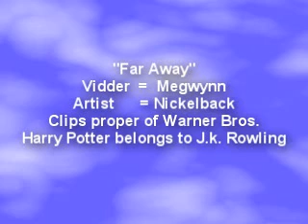Far Away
Some cool things I noticed after I made the vid:

-When Ron uncovers his ears (golden egg scene), he says bloody, and then it looks like Hermione says 'hell'- which then makes her and Angelina look at each other because she took the words right out of Ron's mouth.

-During the lecture in the Great Hall, the two of them both turn back towards their journals at the same time, which is cute.

**The scene at the end is representative of when Hermione kisses Ron's cheek in OoTP...notice he puts his hand to his cheek and looks dazed.